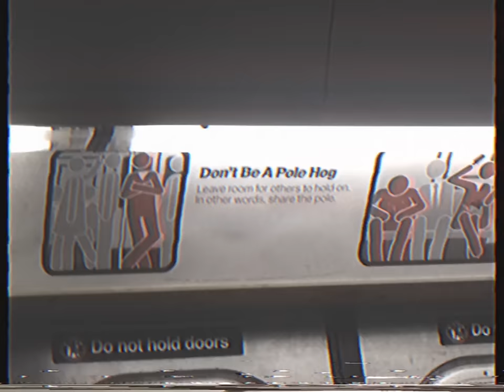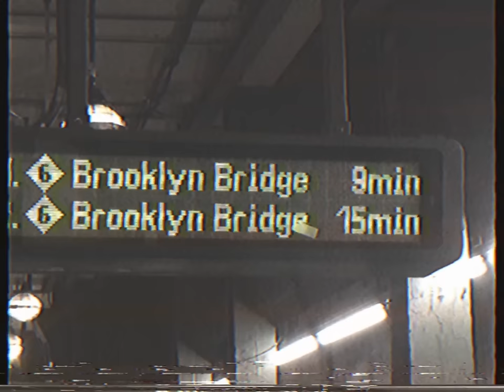Gift Wrap // Losing Count (Official Video)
From B Boys bassist/vocalist Brendon Avalos comes experimental solo project Gift Wrap. The debut album "Losing Count" comes out March 2nd, 2018.

A Captured Tracks Special Product.